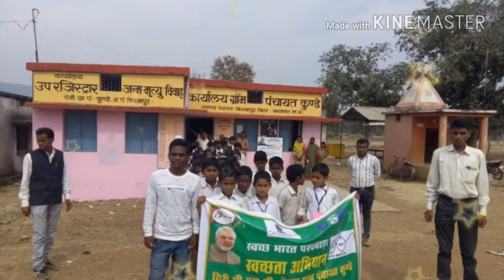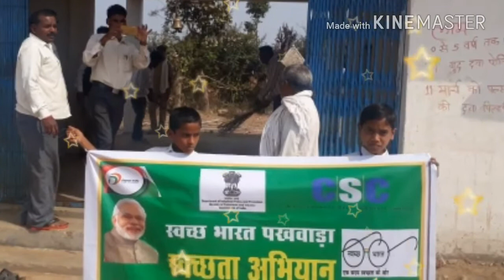Swachh Bharat Ka Irada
Giri CSC centre Kunde .